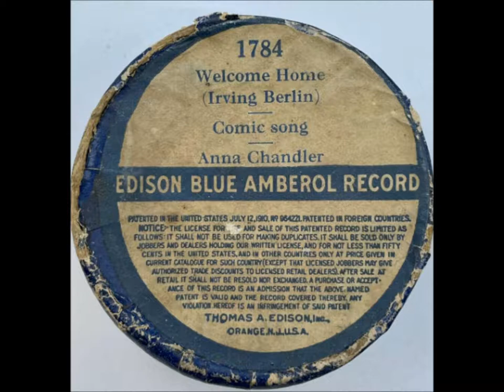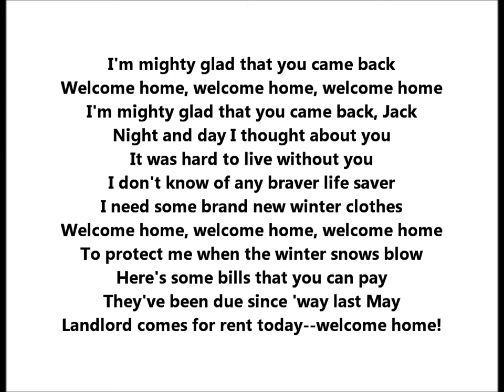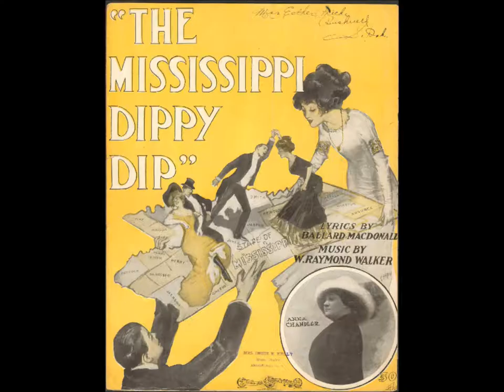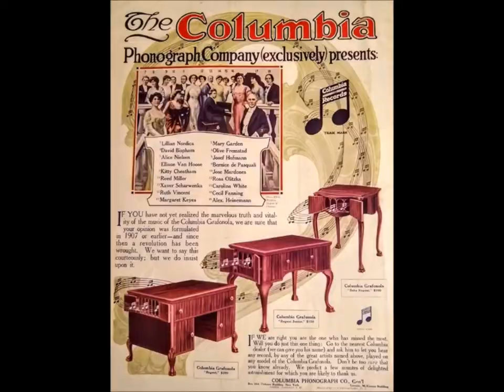"Welcome Home" Anna Chandler (1913) Edison Blue Amberol 1784 = Irving Berlin comic song LYRICS HERE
Jack Jones left his wife and home
Left his wife and home to roam
Sunday night a year ago last May; the other day
He came back wrapped up in fear
Wond'ring if his wifey, dear
Would receive him in the same old way: and say
As he slowly walked inside
She looked at him and cried

I'm mighty glad that you came back
Welcome home, welcome home, welcome home
I'm mighty glad that you came back, Jack
Night and day I thought about you
It was hard to live without you
I don't know of any braver life saver
I need some brand new winter clothes
To protect me when the winter snows blow
Here's some bills that you can pay
They've been due since 'way last May
Landlord comes for rent today--welcome home

"Sit right down" said she to he
"You look like a Christmas tree!
Hang your whiskers, Mister Santa Claus, upon your jaws
Your voice sounds a trifle old
I'm afraid you've got a cold
Cough right up and don't you even pause, because
Wifey needs an Easter hood
The stove needs coal and wood

Anna Chandler, a vaudeville headliner born in 1887, was in several Broadway musical comedies.  The comedienne's first record was made for Thomas A. Edison, Inc., on April 26, 1911: "In The Land of Harmony" (Amberol 741).

Announcing its August release, the June 1911 issue of Edison Phonograph Monthly states, "A tuneful swingy air sung in clever 'wench' dialect by a new and exclusive Edison artist whose soprano voice and charming style will require no comment after the public has had an opportunity to pass upon this Record.  Miss Chandler is a prominent vaudeville artist of unusual talent.  Her name invariably heads the list in the houses on 'the big circuits' where she appears."

She made fifteen Edison cylinders from 1911 to 1913.  Announcing her second cylinder, which featured "I Want Everyone to Love Me" on wax Amberol 770, the July 1911 issue of Edison Phonograph Monthly compares Chandler with the most popular female recording artist of the time: "Six years ago we 'discovered' Ada Jones.  Today she is recognized as a leader in Phonograph circles wherever civilization extends.  Our latest 'discovery' is Anna Chandler, who six years hence will certainly be equally as well-known and universally liked."

She is assisted on this and on "When I'm Alone I'm Lonesome" (Amberol 784) by the quartet of singers known to Edison record buyers as the Premier Quartet: John Bieling, Billy Murray, Steve Porter, and William F. Hooley.  Without the quartet, she recorded the same two songs for the two-minute Standard format.

When Edison in 1913 released "All Night Long" (composed by Shelton Brooks) on Blue Amberol 1739, promotional literature announced, "Anna Chandler, it will be noticed, renders 'All Night Long' with only a slight suggestion of negro dialect--a pleasant contrast to the many vulgar 'coon-songs' of the day."

She began recording for the Columbia Graphophone Company in 1915, starting on December 21 with "Hello, Hawaii, How Are You?" (A1939).  Within the year she cut seventeen titles for Columbia, ten of which were issued.  Columbia catalogs state, "Without an equal in her field, Miss Chandler has stood the test of the theatre-goer as the international singer of popular songs."

In early 1920 the General Phonograph Corporation issued a Chandler record: "Scandinavia" on Okeh 4297.  She made tests for Victor on May 15, 1920, and again on two dates in 1922, but Victor never issued Chandler records.

She returned to Edison in May 1923, and within the year three Diamond Discs were issued.  Her last session was on September 14, when she recorded "He'll Always Be One Of Those Guys" (Diamond Disc 51242).  She made a Vitaphone short in 1928.

She died in Hollywood in 1957.